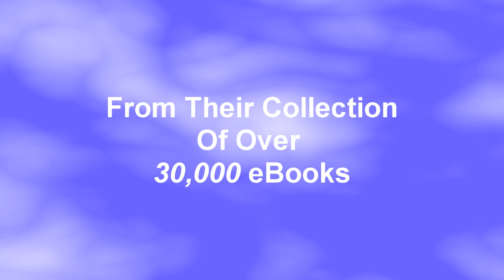The Novel Network Book List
- For Full Novel Network Book Listings go to
The Novel Network lets you download unlimited classic novels from their network of over 30,000 titles.